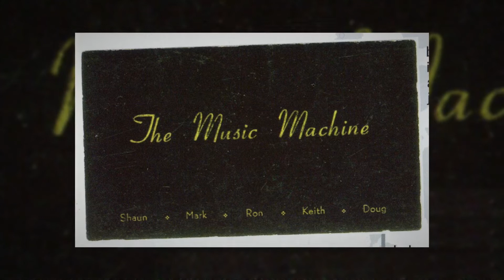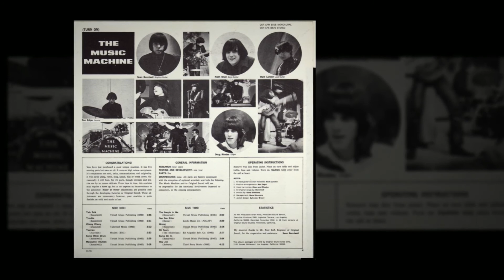Trouble - The Music Machine from the album (Turn On) The Music Machine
From the acclaimed The Music Machine album "(Turn On) The Music Machine". Digitally re-mastered and restored to it's original vinyl release sequence.

THE MUSIC MACHINE
(Turn On) The Music Machine
1  Talk Talk
2  Trouble
3  Cherry Cherry
4  Taxman
5  Some Other Drum
6  Masculine Intuition
7  The People In Me
8  See See Rider
9  Wrong
10 96 Tears
11 Come On In
12 Hey Joe

(Turn On) The Music Machine at Amazon

Additional images courtesy Ace/Big Beat Records, from the compact disc "The Music Machine -- The Ultimate Turn On" (Big Beat CDWIK2 271)